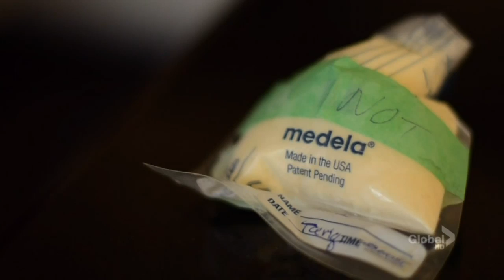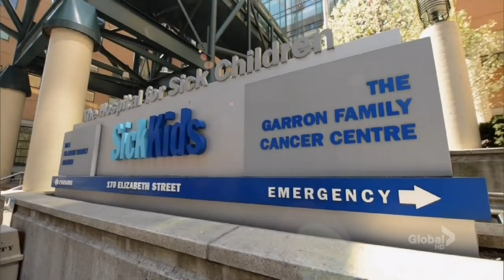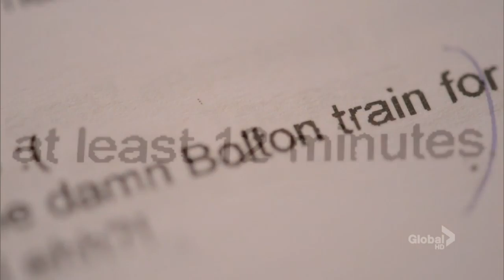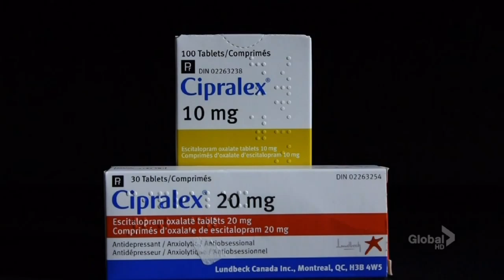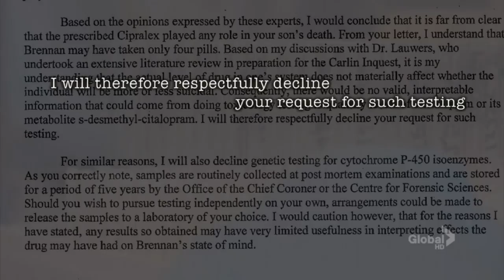16x9 - Genetic Rx: Prescription drugs can be lethal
Every prescription drug carries with it a risk, but depending on our genetic makeup, some of us are at more risk than others. When it comes to common prescribing practises, big pharmaceutical companies use a "one size fits all" approach. And that can have devastating results.